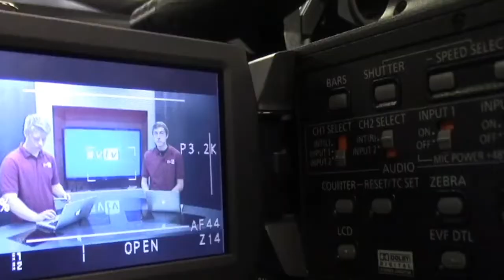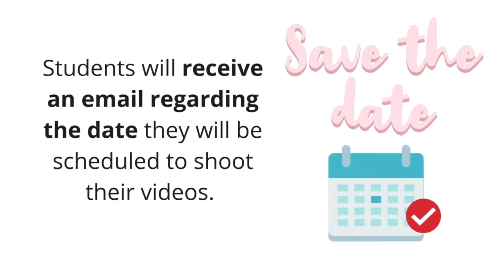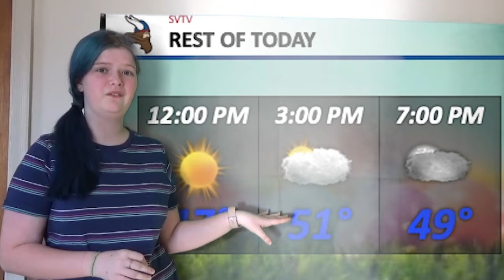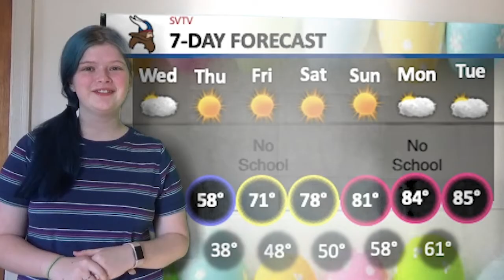3-31-2021 SVTV Show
Anchors: Jacob Coburn and Alex Chapas
Weather: Zoey Terrell
Editor: Savanah Reeves